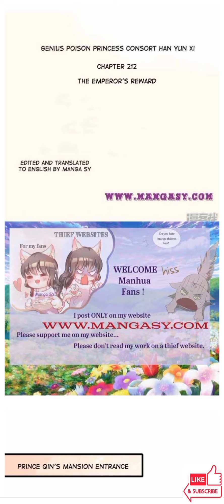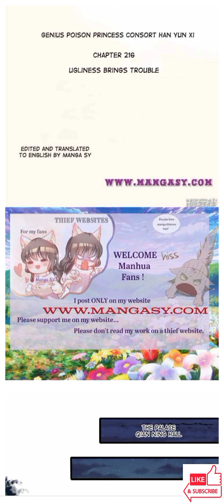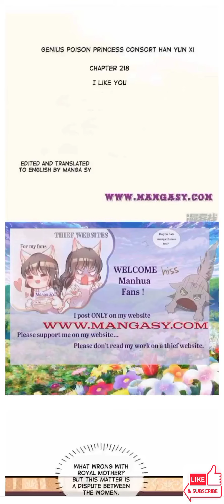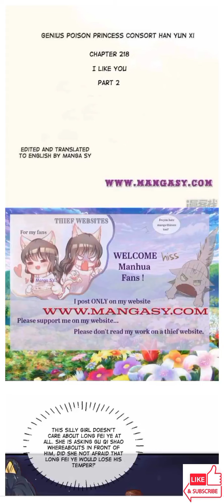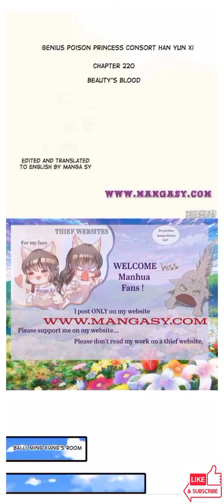The Imperial Poisonous Concubine Chapter 211-220 End of Season 1